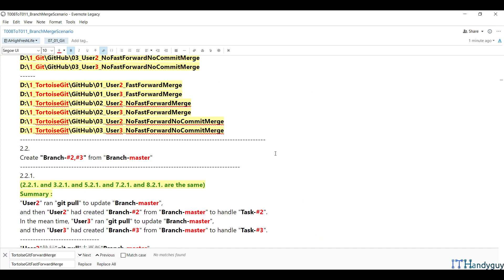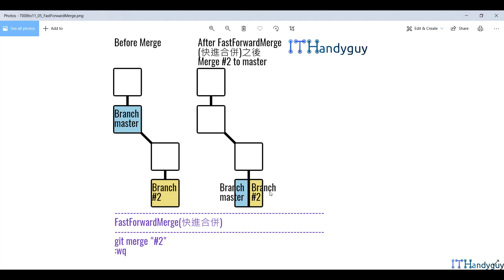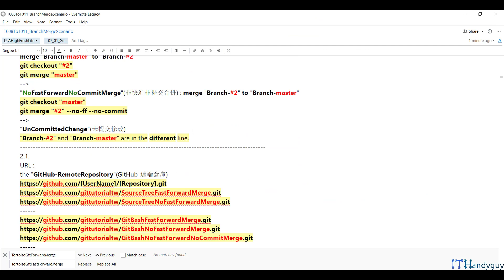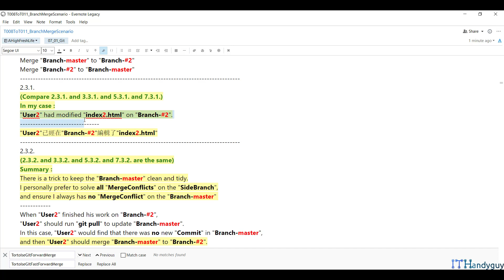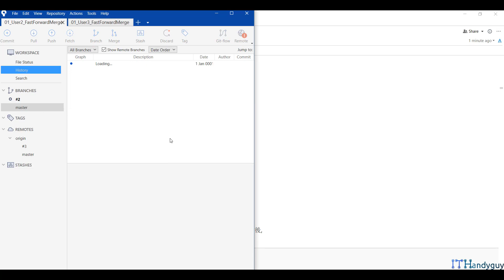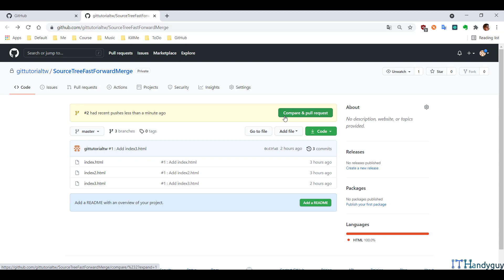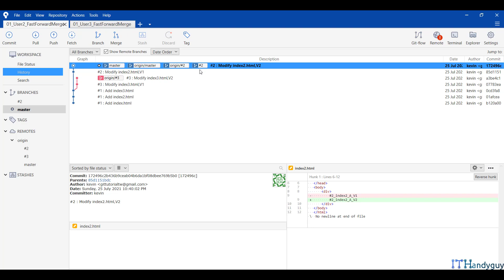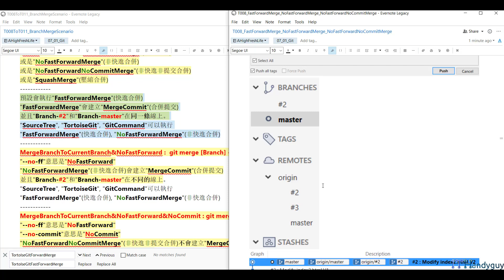(T8-6)SourceTree的FastForwardMerge(快進合併)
【GitEpisode2(第2篇)-Branch、Merge】
T7ToT12
CourseGUID-中文  d8ab185f-ee4d-42cc-82e8-77a79ef56cb2